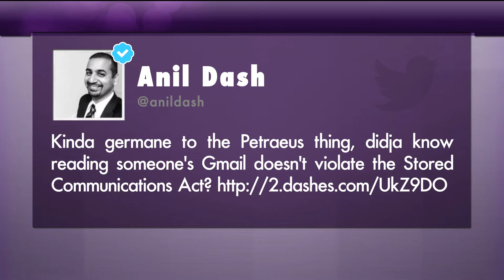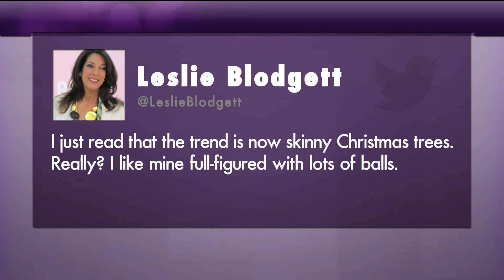Diwali Party Time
Today's TweetTap is a warning: email privacy is a farce and beware of filtered pics of skinny trees flooding your Instagram feed this season.